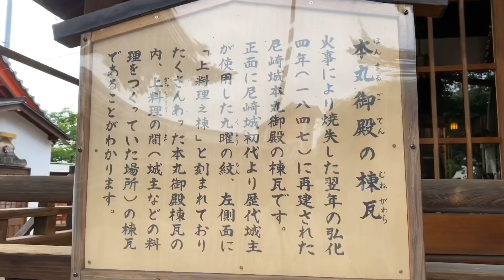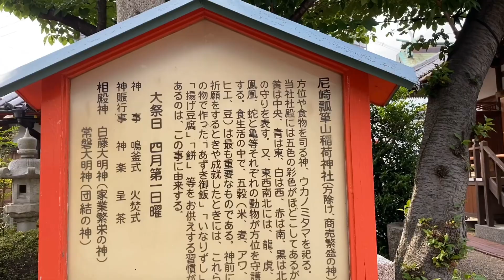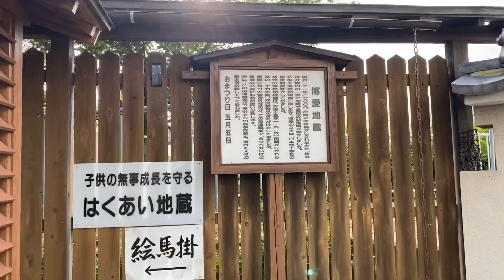城をプレゼントした地元の資産家【尼崎城／尼崎市】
城の後は尼崎城最後の城主を祀る、桜井神社を訪れています。

【兵庫県尼崎市】